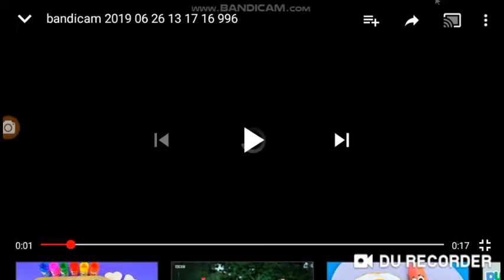June 27, 2019(3)